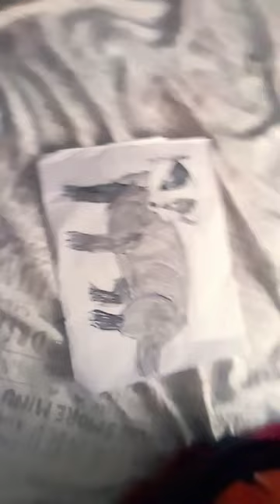raccoon draw remix it by ho salt raccoon chipichipichapachapa # shorts